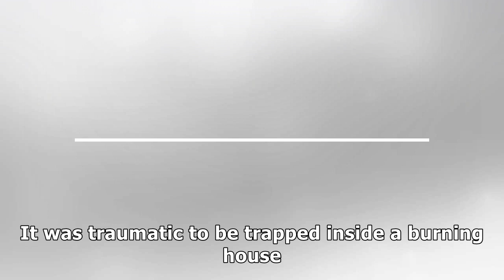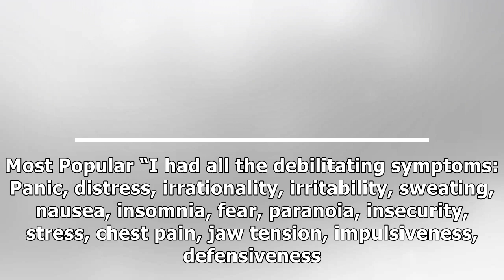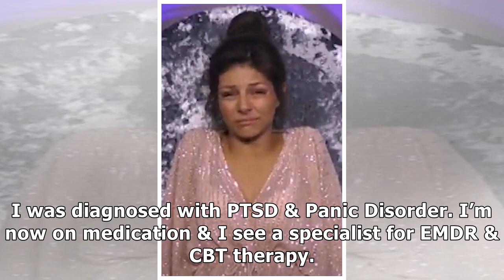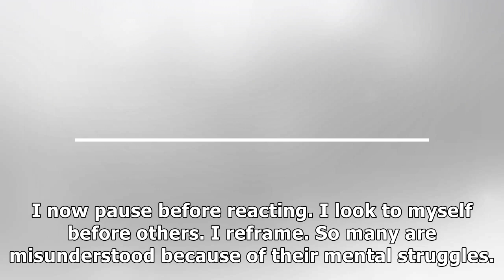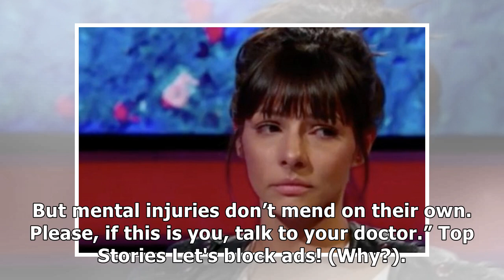Roxanne Pallett shares mental health update eight months after CBB punchgate